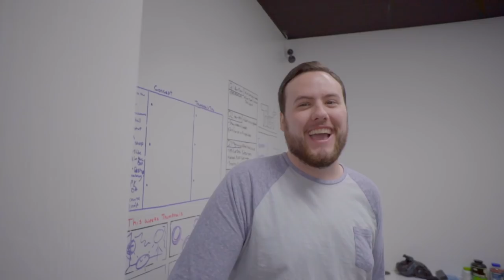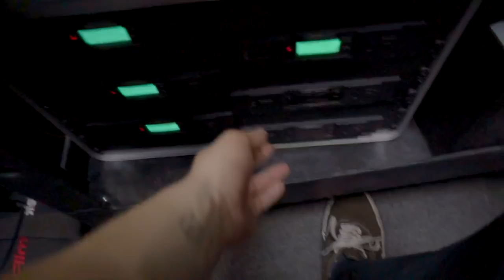Hi5 VLOGS ARE BACK!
After some time Hi5 vlogs are back! Are you guys excited for more behind the scenes content??